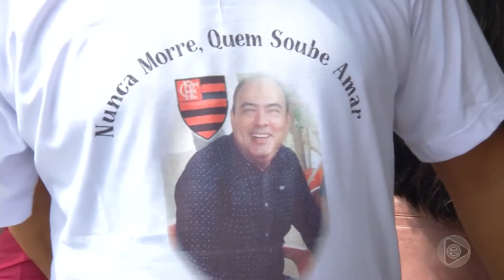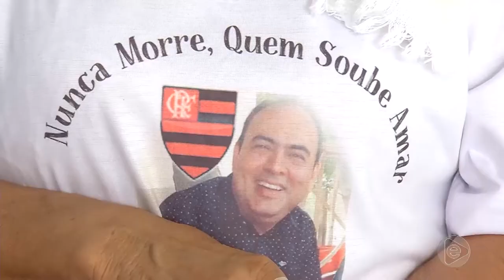6 Horas Notícias – 04 09 2019 02º Bloco